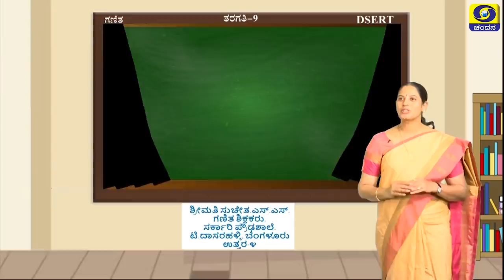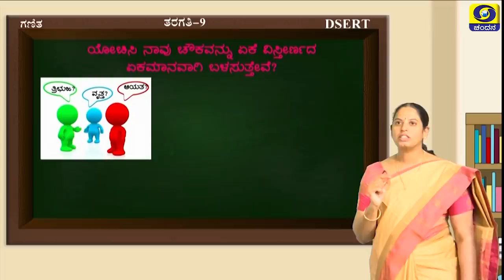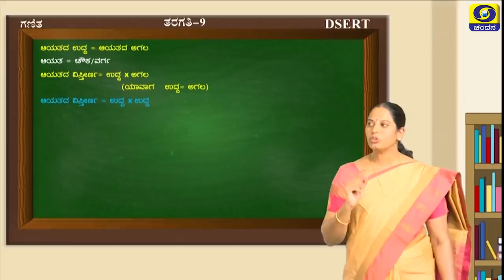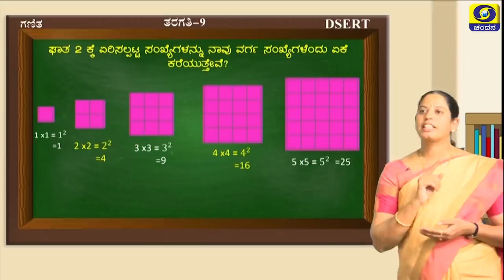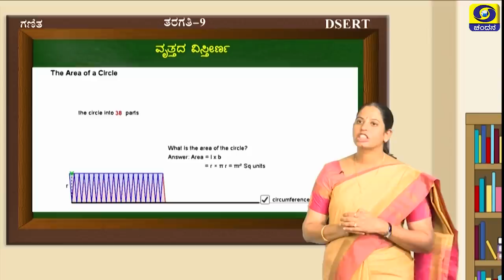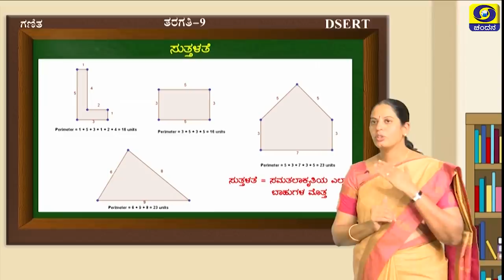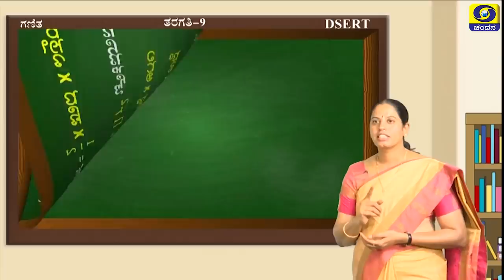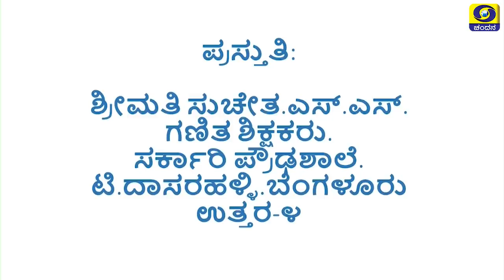9th Class | Mathematics| Day-3 | Bridge Course | 3.30PM to 4PM | 22-07-2020 | DD Chandana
Watch Bridge Course Class For Students of Class 8th to 10th .
Class 9
Time : 3.30 PM to 4 PM
Subject : Mathematics

Students May Join Our Telegram Channel To Access ALL the Videos of Setu Bandha Classes .